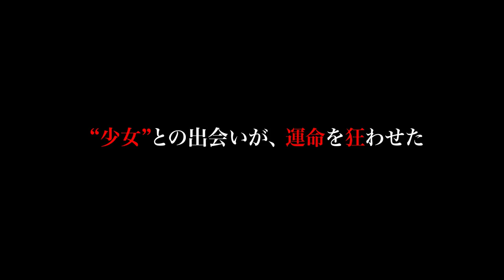映画「アサシン」予告９０秒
映画『アサシン』 小原剛監督作品 ○出演：馬場良馬、久保田悠来、岩田さゆり、渡辺奈緒子、波岡一喜、高野八誠、やべきょうすけ、柳憂怜 渡洋史、金井シゲル、紅井ユキヒデ、レイパー佐藤、吉岡毅志、永田彬、高橋ジョージ、大友康平 ○原作：『アサシン』新堂冬樹 著（角川書店）　○監督：小原剛　○脚本：久保田浩康、小原剛 ○音楽：朝倉紀行　○プロデューサー：大田安臣、三澤友貴、岩淵規 ○主題歌：Sindy『ヒロイン』（テイチクエンタテインメント）　 ○配給：ゴー・シネマ （C）2011『アサシン』製作委員会